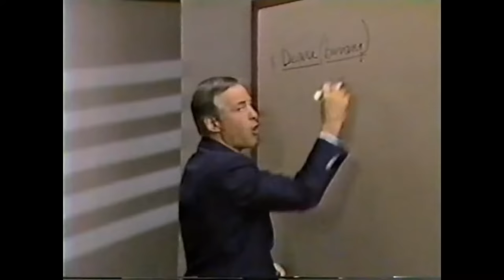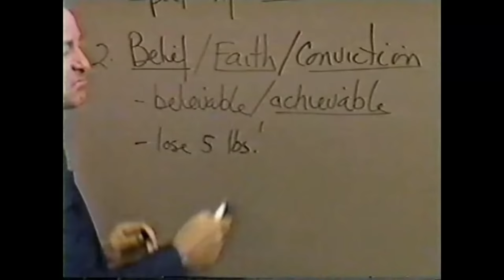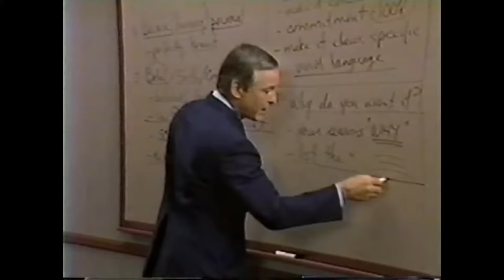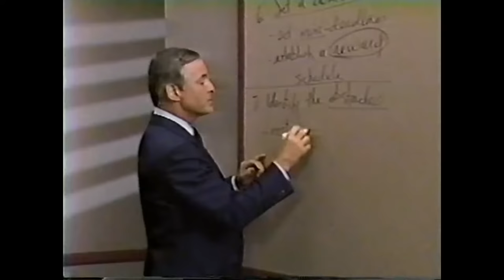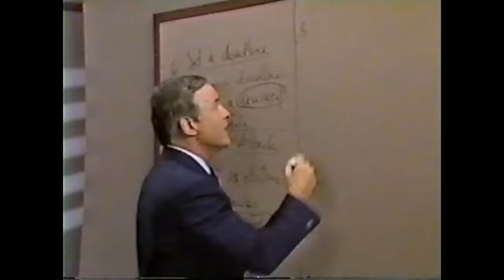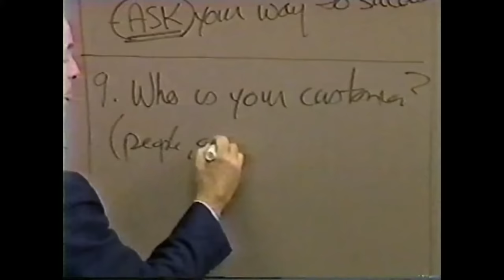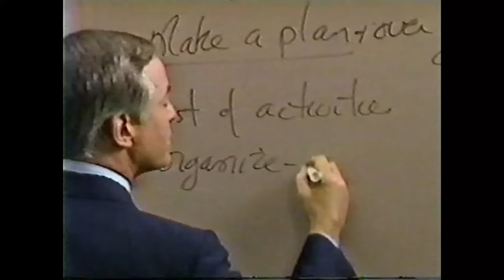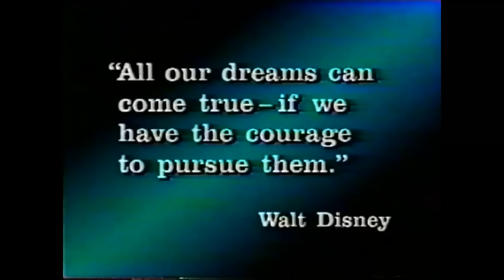Modulo 16 DOCE PASOS HACIA LA CONSECUSION DE LAS METAS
El último ejercicio del mòdulo 15 le pedía que escribiera su objetivo
        principal definido en la vida. Si no fue capaz de determinar cual es el suyo, dedique ahora un momento a repasar sus respuestas al
        ejercicico de siete pasos que completo mientras veía el video
        correspondiente al mòdulo 15